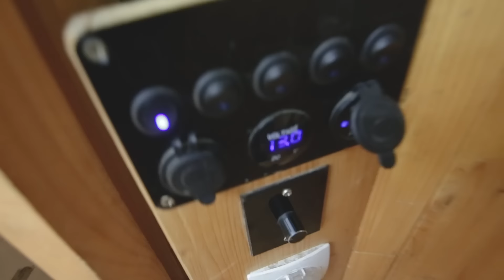KAKO SAM NAPRAVIO SVOJ KAMPER - ZAVIRITE U MOJU KUĆU PUTUJUĆU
Pre desetak godina sam imao san da napravim sebi kampera i da putujem svetom. Mnogi su mi govorili da ne može da se registruje, da ja to ne mogu da napravim itd. Posle tri godine koliko imam ovaj kamper vreme je da vam ga predstavim kako izgleda!
Vidite kako izgleda kamper koji je bio obasjan suncem mora a i smrznut hladnoćom planina!

PODRŽITE ME
Mesečna podrška:

Jednokratna podrška:
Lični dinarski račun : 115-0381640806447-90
Bitcoin: 3D9TdN9YMTgAFZkzkg37BgLeuKUYY6RLMt
Eth: 0x92cda04e4ba17504d2452026b49add0788b558eb
Ovim načinom podrške pomoći ćete mi da više vremena posvetim stvaranju boljim, zabavnijim i edukativnijim videima.

00:00 Intro
00:26 Malo o procesu
00:52 Krevet
01:42 Kuhinja
03:10 Skladištenje vode
03:50 Radna zona
04:18 Mala ostava
05:15 Solarni paneli i struja
06:05 Gde se tuširam?
08:04 Greške koje sam napravio
09:24 Omiljeni zvuk u kombiju
09:41 Klonja iliti WC
10:13 Outro